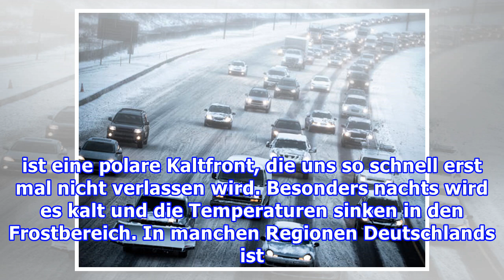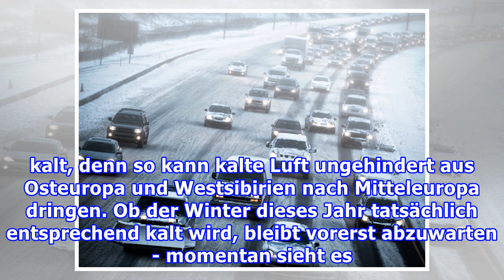Der Winter kommt!Achtung: Jetzt kommen die Polarwirbel!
Der Winter kommt!Achtung: Jetzt kommen die Polarwirbel! Nächste Woche wird in manchen Regionen mit Schnee gerechnet Foto: iStock Vom Nordpol weht ein frischer Wind zu uns herüber: Die Polarwirbel kommen! Und diese könnten den Winter in Europa ganz schön doll beeinflussen...Vielleicht habt ihr es ja ...